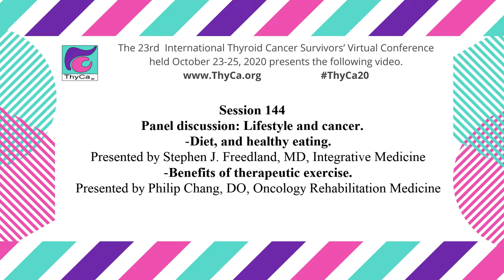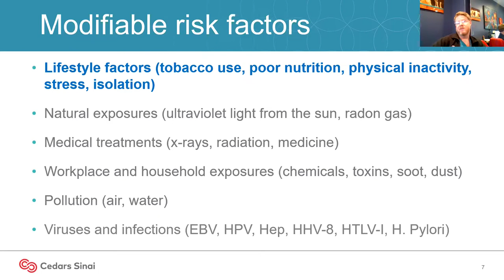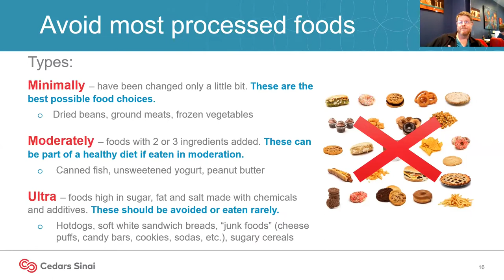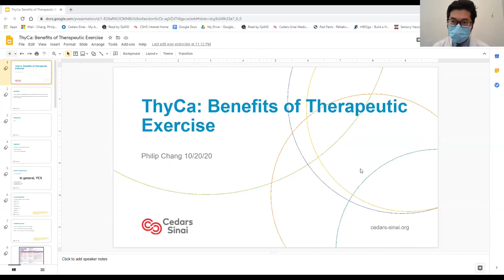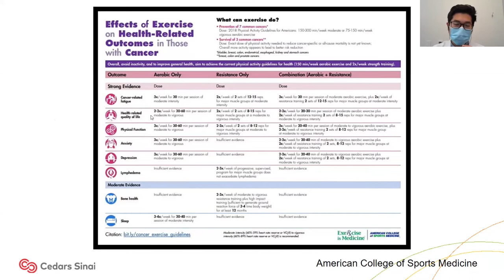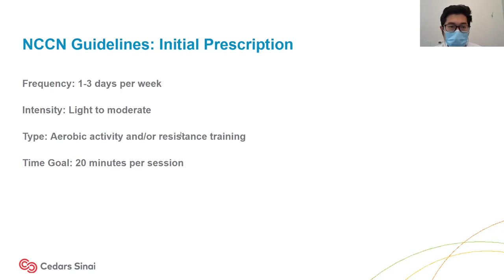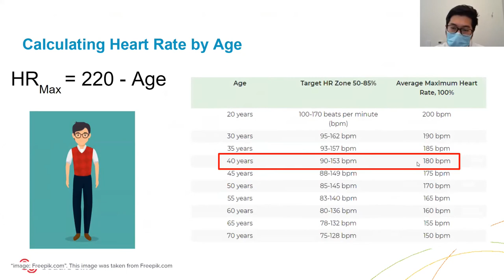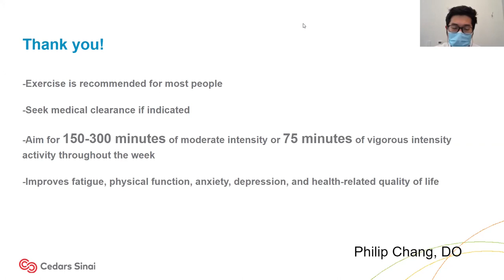Panel: Lifestyle and cancer. Diet, healthy eating and benefits of therapeutic exercise. 144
Originally presented at the 23rd International Thyroid Cancer Survivors’ Virtual Conference held October 23-25, 2020.
Panel discussion: Lifestyle and cancer.
- Diet, and healthy eating. Stephen J. Freedland, MD, Integrative Medicine.
- Benefits of therapeutic exercise. Philip Chang, DO, Oncology Rehabilitation Medicine.